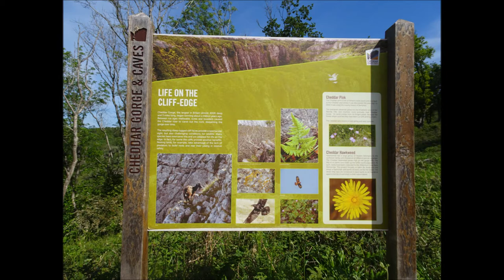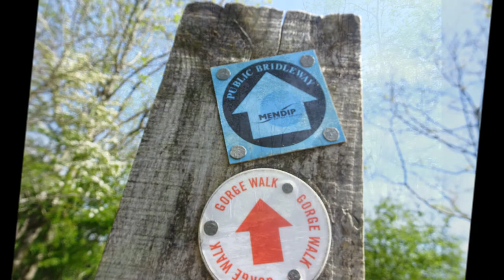Cheddar Gorge & Long Wood Walk In Spring 2021, 'The Ascent Along the South Side'by Sheila, June 1st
A beautiful day for a beautiful walk hot and sunny---here I make my way along the south side of the Gorge cliffs the start of a circular walk as later videos will show as I make my way passed Black Rock and around Long wood